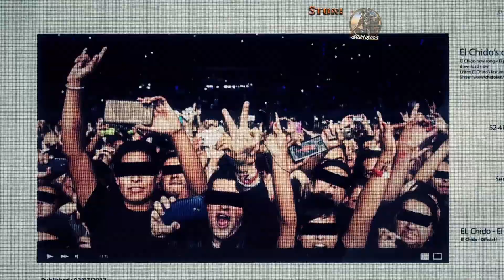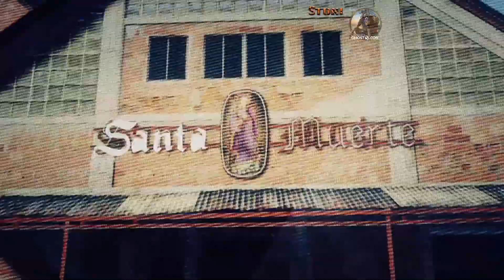GR Wildlands: #21 ★LA CRUZ /Malca-Part 1★ Unidadbasis hatte es in sich/Schwieriger Start in Malca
Ob "Ghost Recon Wildlands" im Jahr 2023, welches im Jahr 2017
erschien, noch eine gute Figur macht, wird man in diesem Projekt
herausfinden. Ziel ist es El Sueño und dessen Kartell auszuschalten.
Viel Spaß beim zusehen Ghosts.

Meine Rechner-Ausstattung

PC-Knecht:
• ASUS ROG Strix B550-F Gaming Mainboard
• ASUS Dual Nvidia GeForce RTX 2060 12GB EVO Grafikkarte
• Corsair 4000D Airflow Tempered Glass Mid-Tower ATX
• Corsair RM850 850 Watt 80 Plus Gold Netzteil

Microfon:
• RØDE NT-USB USB-Mikrofon

Monitor(e):
• 2x Samsung C27F390 27" Curved